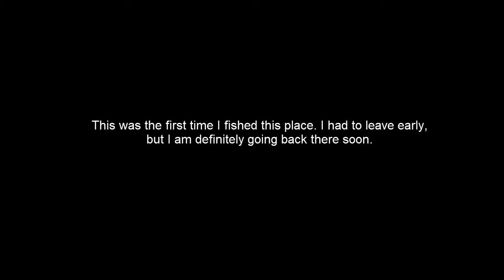Catching huge Bluegill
So there is this lake where they have lots of huge Bluegills. I caught some nice size fish there.